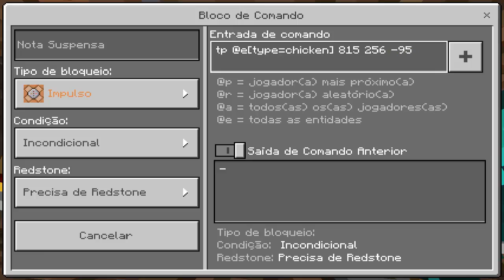COMO FAZER HOLOGRAMA DE MOBS NO MINECRAFT PE SEM MODS ! (Minecraft Pocket Edition)